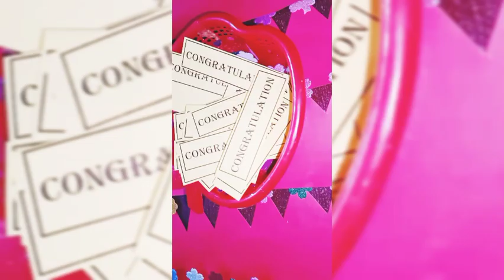How To Make A Crown | Montessori Directress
How To Make A Crown | Art Work | Montessori Directress

In this video she is telling that
How To Make a crown with paper chart for boys and girls

Facebook The Apple School system